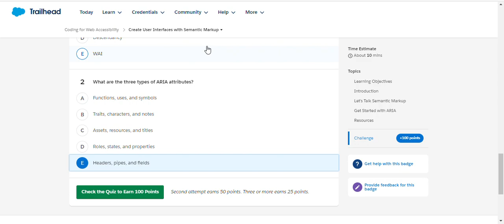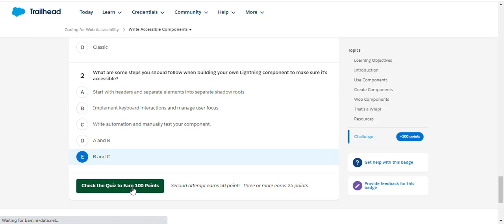Coding for Web Accessibility | All Part | Salesforce Trailhead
Module: Coding for Web Accessibility All Part
Write code to build accessible user interfaces.
Unit-1: Create User Interfaces with Semantic Markup
Unit-2: Understand Accessible Navigation
Unit-3: Write Accessible Components
Solution of Salesforce Trailhead - Coding for Web Accessibility

salesforce
salesforce developer
salesforce crm
salesforce cpq
salesforce intergation
salesforce trailhead

trailhead salesforce
trailhead

Thank you for choosing our channel as your Salesforce learning companion. Let's embark on this exciting journey together, empower ourselves with Salesforce skills, and unlock limitless career opportunities. Good luck, and let's dive into the world of Salesforce Trailhead!